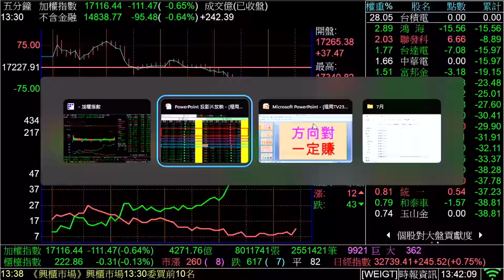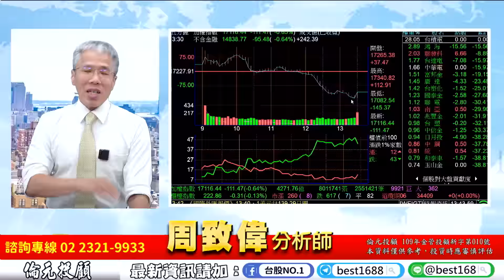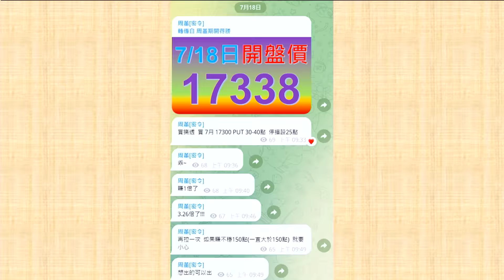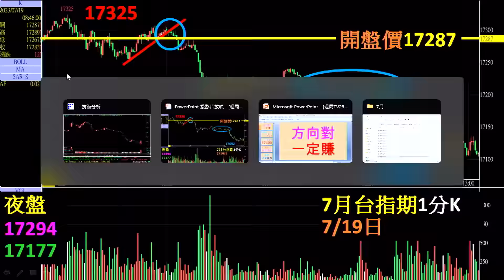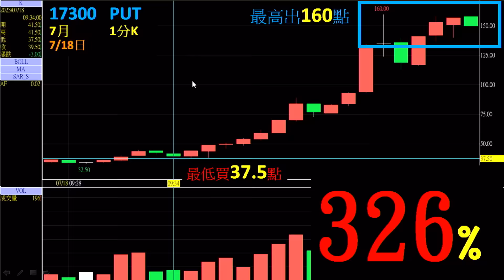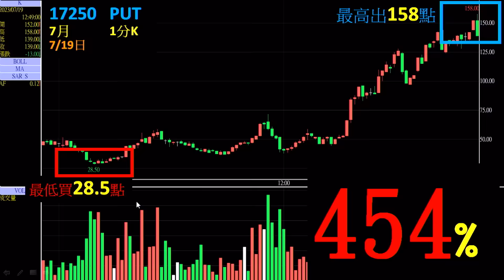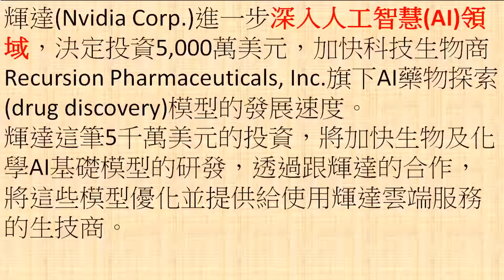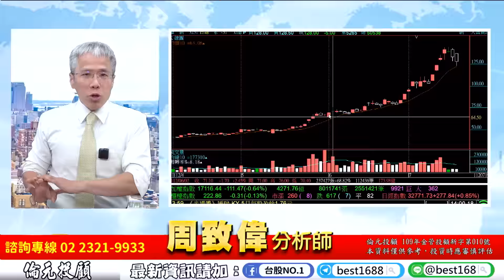理周TV-20230719盤後-周致偉 致富達人／7月周權總績效1791% 要有信念每周方向只有一個